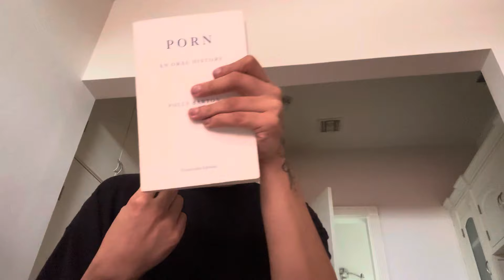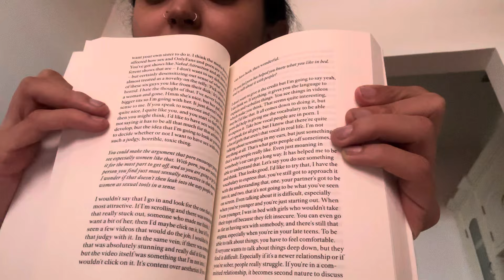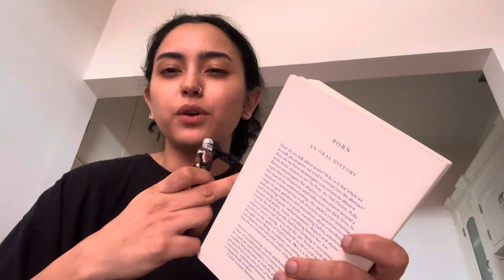Todo lo que leí en mi viaje a Nueva York